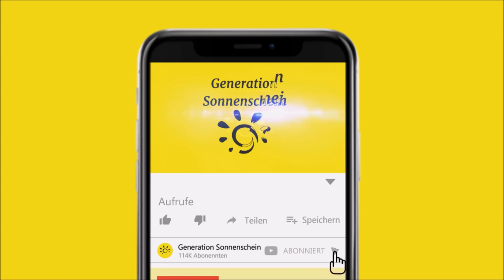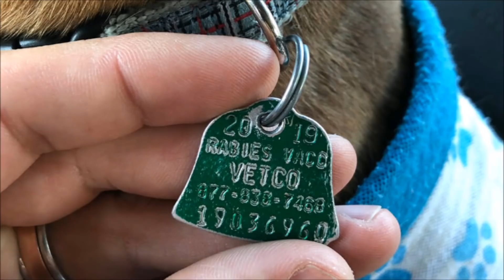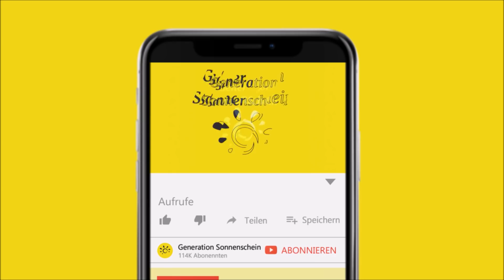Mann findet einsamen Hund im Schlafanzug und steht vor schicksalhafter Entscheidung...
In diesem Video geht es um einen Mann der einen mysteriösen Hund im Pyjama findet.

Ein Mann namens Kristofer aus Washington DC dachte zunächst, es würde ein ganz gewöhnlicher Tag werden. Er stieg in seinen blauen Pickup und machte sich auf den Weg zu seiner Arbeit. Zunächst wirkte alles wie immer. Doch plötzlich erblickte der Armeeveteran ein kleines Tier, das an seinem Fahrzeug vorbeihuschte. Was Kristofer verwirrte war die Tatsache, dass es so ausgesehen habe, als trage das Tier Kleidung. Er parkte seinen Truck am Seitenstreifen und fand das vorbeihuschende Tier schnell wieder. Es war ein junger Hund in einem blauen Pyjama, der offensichtlich etwas nervös jedoch auch neugierig zu sein schien.

Kris sammelte den Vierbeiner schließlich ein, der sich als fügsames Tier erwies, und brachte es in seinem Truck in Sicherheit. Zuerst sahen sich die beiden Insassen des Fahrzeugs eine Weile an. Schließlich improvisierte der Mann eine Leine aus einer Fallschirmkordel, die er dem Vierbeiner anlegte. In der Hoffnung, die Besitzer zu finden, machte Kris schließlich einen Spaziergang mit dem camelfarbenen Vierbeiner, den er führen ließ. Doch auch nach mehreren Stunden schienen sie dem Ziel keinen Meter nähergekommen zu sein. Für Kris schien es nicht so, als würde sich das Tier an kein Haus oder etwas Anderes auf dem Weg erinnern können.

Nach dieser gescheiterten Mission, ging Kris mit seinem vierbeinigen Begleiter zurück zu seinem Pickup. Das Tier schien sich jetzt besser zu fühlen und Kris wusste, dass er keine andere Wahl hatte, als es mit zur Arbeit zu nehmen. Doch bevor er zu seinem Büro fuhr, rief er die Nummer an, welche sich auf dem Tollwutimpfschild befand, welches der Vierbeiner um den Hals trug. Möglicherweise konnte ihm dort jemand helfen.

So fand er tatsächlich heraus, dass der Mischling gerade einmal acht Monate alt war und auf den Namen Frosting hörte. Die Firma versprach, dass sie den Besitzer kontaktieren würde und entschuldigte sich, da sie keine Besitzerdaten herausgeben durfte. Alles, was das Duo nun noch tun konnte, war warten und zu twittern. Der Mann dachte sich, dass ihm möglicherweise das Internet dabei helfen konnte, den Besitzer zu finden. Er schrieb auf Twitter, dass er das Tier bis zum Mittag behalten würde. Danach öffnete das nahegelegene Tierheim. Bis dahin würde ihm Frosting in seinem Büro Gesellschaft leisten...

[Rechtliches]